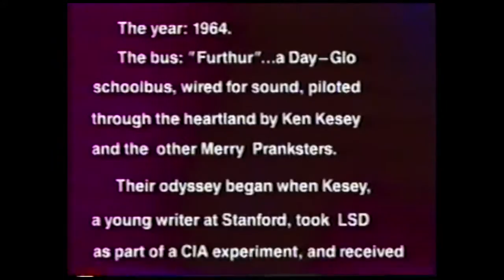Tie Dyed Documentary 7/7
Documentary about Dead Heads